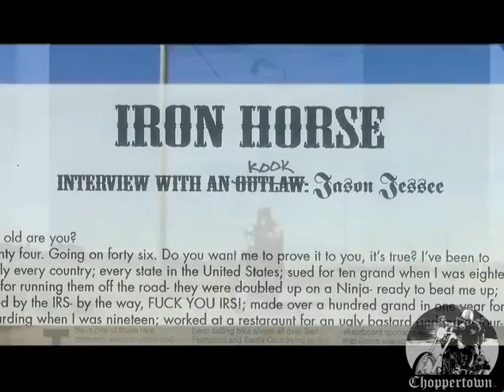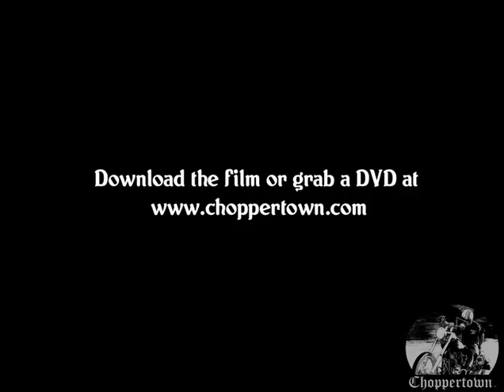Jason Jessee Motorcycle Clip (Pray for Me movie)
Jason Jessee: Pray For Me REDUX has been re-released! A documentary stunt ride with legendary former skateboard pro, custom chopper builder, and full-time lowrider Jason Jessee.  Jason's family, friends (many of whom are living legends in diverse fields) and associates weave a riveting narrative on a truly fascinating, self-invented man. Jason's halting language and dozens of interviews from those who know him best and worst unveil themes of suicide, Jesus, success, failure, chickens, excommunication, bankruptcy, and love. The diversity of the interviewees in the film is staggering, as is their contribution to modern California culture - Jason's true love. The pace is frenetic, covering disparate topics like a train wreck... telling Jason's story in the same manner he lives it.

Featuring: Christian Hosoi, Christian Fletcher, Jay Adams.

Featuring Music From: Minor Threat, GBH, Death in Vegas, Bob Brozman, Detroit Cobras, Brian Setzer, Skrewdriver, Backyard Babies, Big World (Sid Abruzzi), Cacti Widders (Tom Knox), Agony Column, Soulless, Mach IV, Howe Gelb, Charanga Cakewalk, Gifthorse, The Business, Original Soundtrack by James Deprato.

Press Reviews "Trust me, you'll be showing this to everyone that drops by your house for years." -Gearhead magazine

"It's usually safe to assume that if a documentary is made about someone, then that someone has 'made it'. Not in the case of Pray For Me's subject, Jason Jessee." -Mass Appeal magazine

"You will NEVER see a movie quite like this in your life. So if you love motorcycles, skateboarding, guns, chickens, art, aliens, conspiracy theories, insanity and odd combinations of headgear then GET THIS MOVIE!" -Iron Horse magazine

"Graceful and brutal...infamous commentary, clowning, invention, construction, art, with his unmistakable personality and you end up with is a true skateboard legend for the ages. 'Pray for Me' examines all of this and more without an agenda." -SLAP magazine

"Whatever your take on the film, Producer David 'Shitbird' Rogerson, or Jason Jessee. it's safe to say that David Rogerson has just kicked in the door and taken a shit next to the keg. Pray for us all. -Skunk Magazine

"I had been waiting for the movie to arrive for months, and it was soooo worth it. Yeah, 'Pray for Me' is that good." -The Skateboard Mag

Winner "Best Filmmaker" X-Dance Film Festival

Nominated "Best Editing" X-Dance Film Festival

Nominated "Best Music" X-Dance Film Festival

Winner "Best Film" SF Frozen Film Festival Feature

Runtime: 87mins.